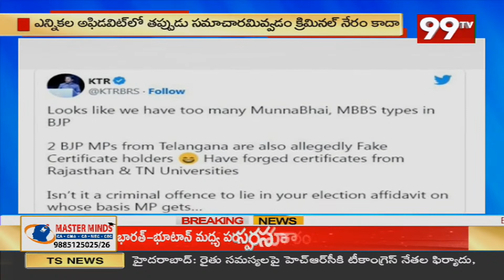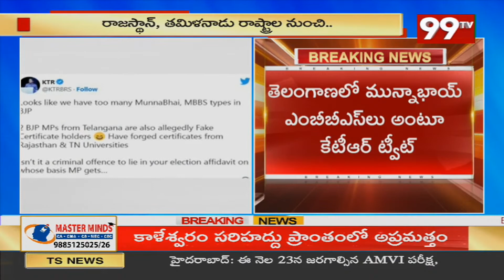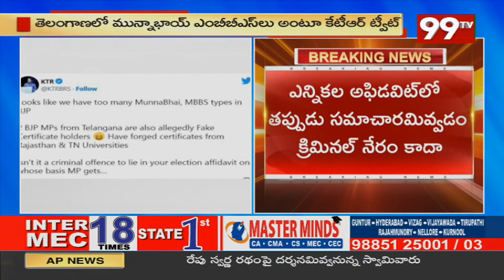Minister KTR Tweet: బీజేపీలో చాల మంది మున్నాభాయ్ లే.. కేటీఆర్ సంచలన ట్వీట్ | 99TV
99TV Telugu LIVE | AP News | Telangana News | 99TV Telugu Live TV Channel